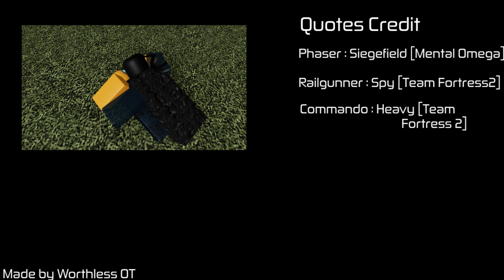Tower Battles Nonsense Morning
Somewhere in the morning, Phaser tell Railgunner if he could see Hidden. What will happen next, lets check it out.

Sorry for reupload but this one with better quality.

Music Credit
0:00 : Banjoland - Banjo-Kazooie: Nuts & Bolts [OST]
0:28 : Spring Breeze - Kirby Air Ride
0:52 : Banjoland - Banjo-Kazooie: Nuts & Bolts [OST]
1:06 : Portal 2 - Four Part Plan
1:16 : Syrsa - Daunter

Credit Mistake Correct
Siegefield = Siegefried
Frange Flamethrower = Orange Flametrower